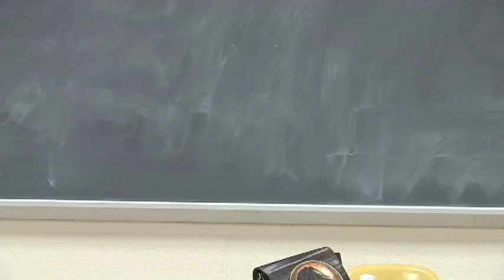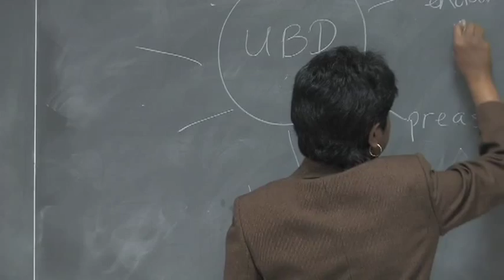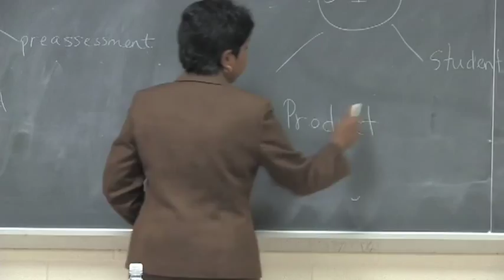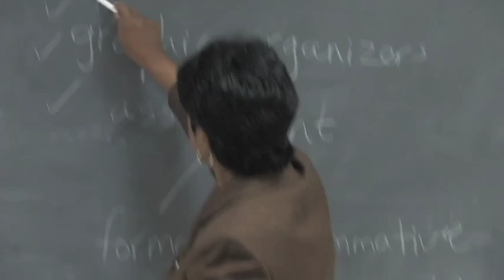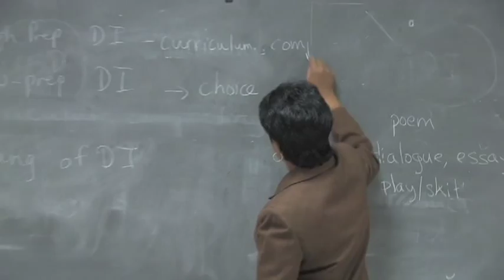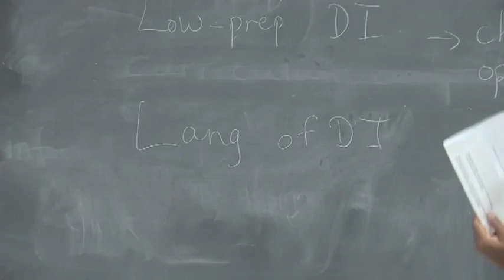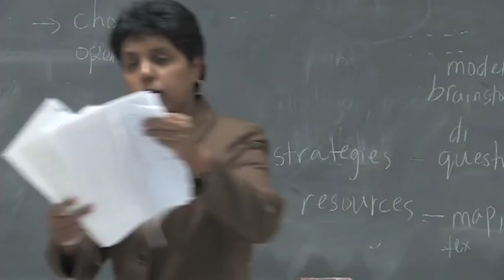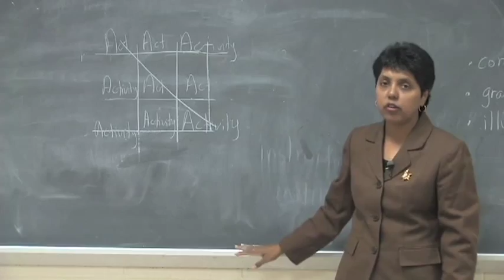Workshop Design On Backward Design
Dr. Gale Sookdeo gives a lecture on Backward Design